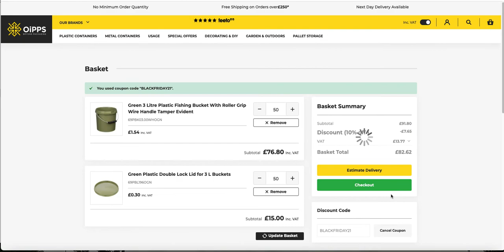How to apply a discount code